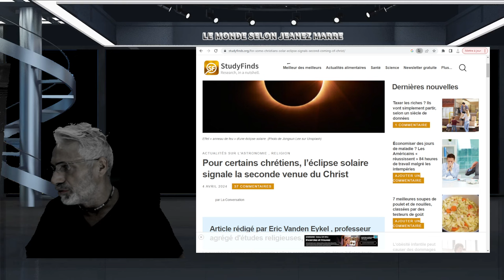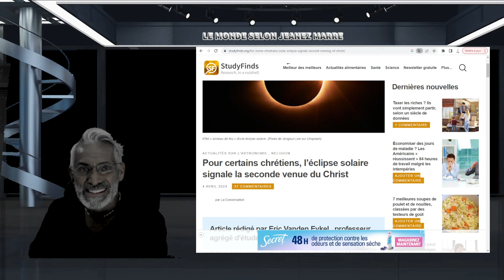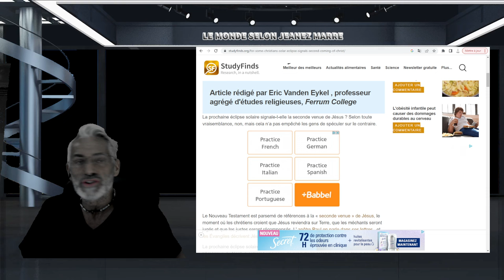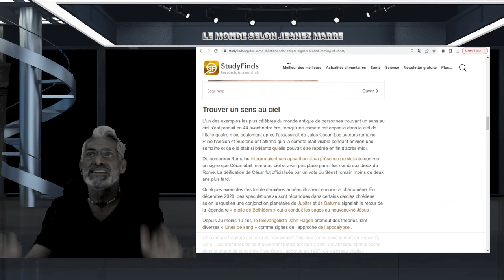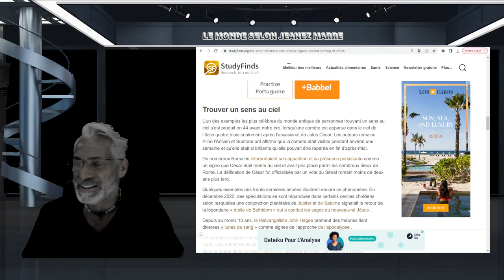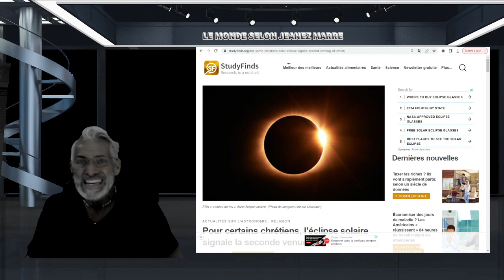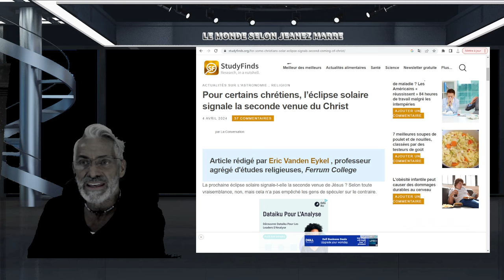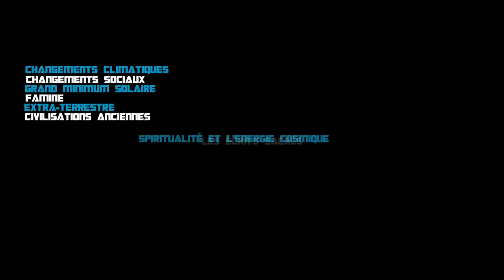OH MON DIEU;Pour certains chrétiens, l’éclipse solaire signale la seconde venue du Christ.